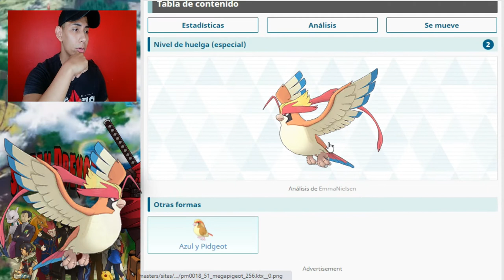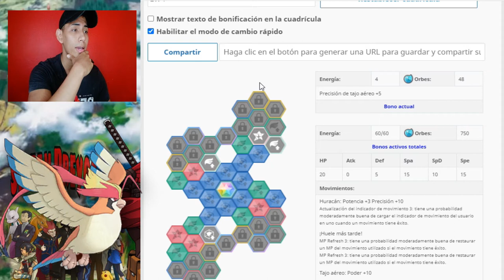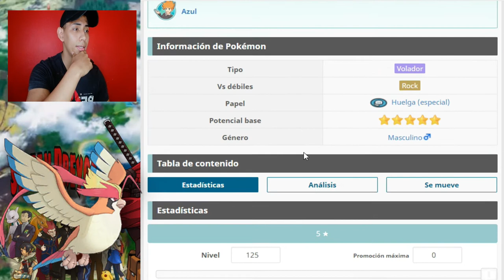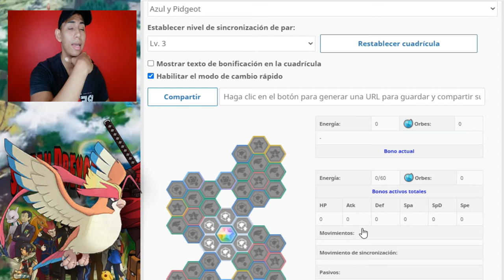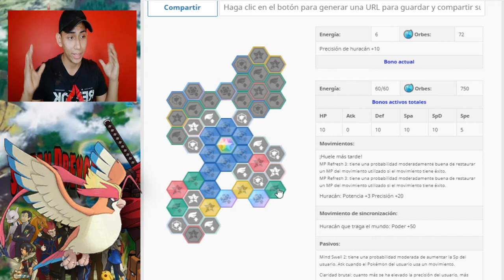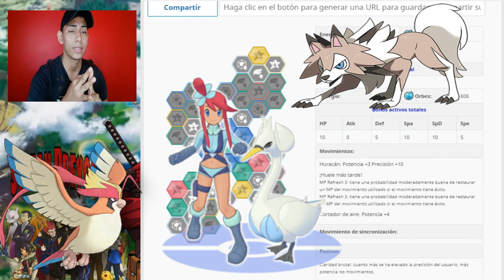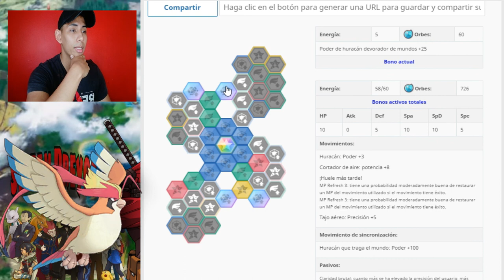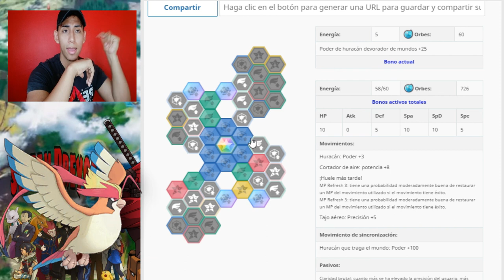Sync Grid/Tablero Pidgeot (Todos los niveles 1.2.3) Pokémon Masters Ex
🎮𝗣𝗼𝗸𝗲𝗺𝗼𝗻 𝗠𝗮𝘀𝘁𝗲𝗿